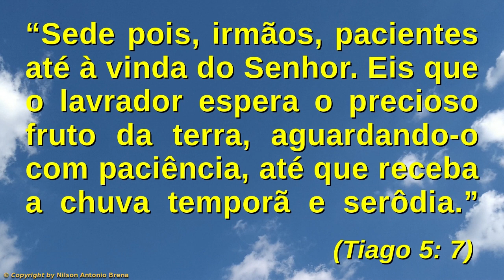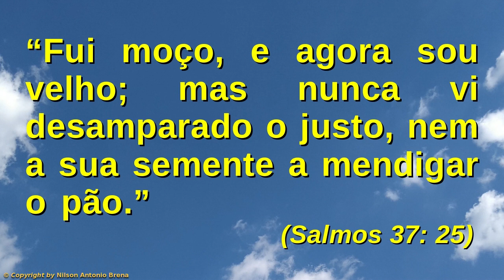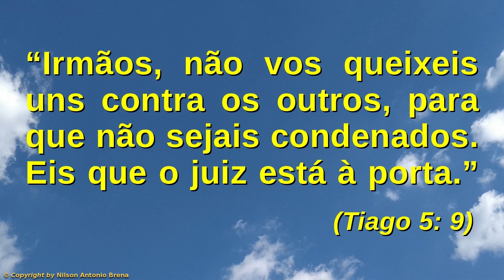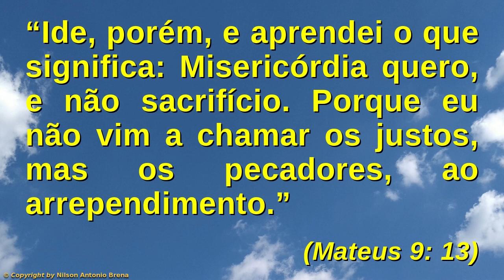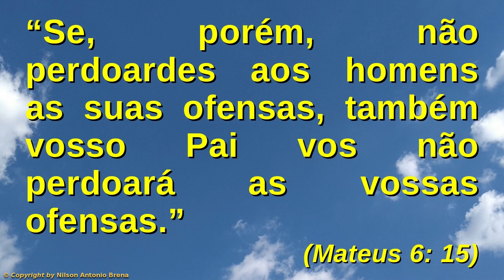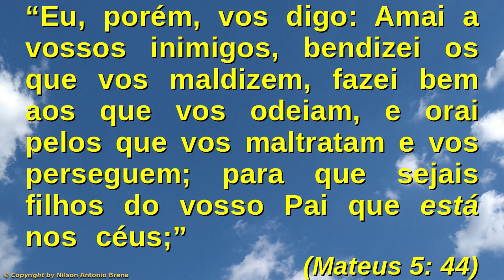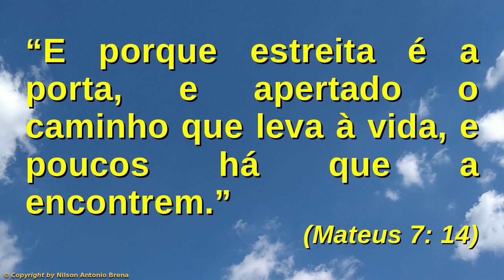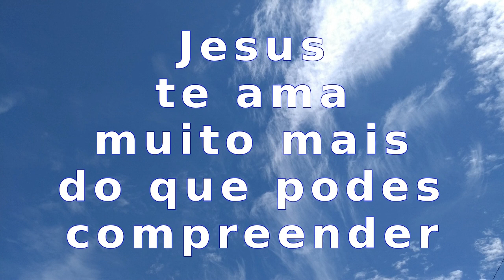87 - Paciência, Esperança, Perdão e Amor - Nilson Antonio Brena 16/2/20 Rádio Vibe Mundial FM 95,7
Vídeo 87 de 16/2/2020 por Nilson Antonio Brena: "Paciência, Esperança, Perdão e Amor". Palestra com base na Bíblia Sagrada. Criada e proferida pelo Biólogo brasileiro Nilson Antonio Brena. Programa "Reflexões sobre Jesus" da Rádio Vibe Mundial FM 95,7.

Crédito Musical